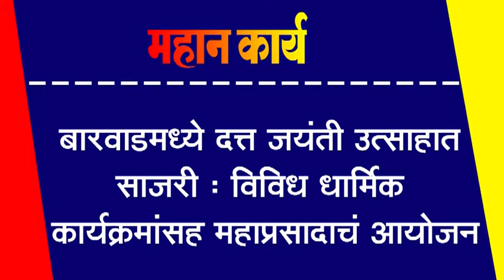बारवाडमध्ये दत्त जयंती उत्साहात साजरी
बारवाडमध्ये दत्त जयंती उत्साहात साजरी : विविध धार्मिक कार्यक्रमांसह महाप्रसादाचं आयोजन